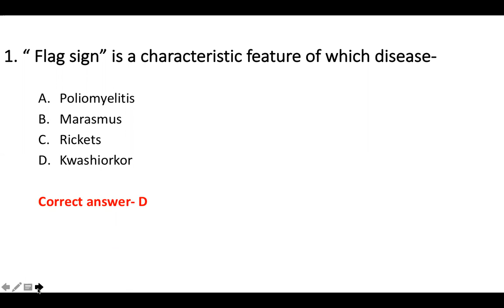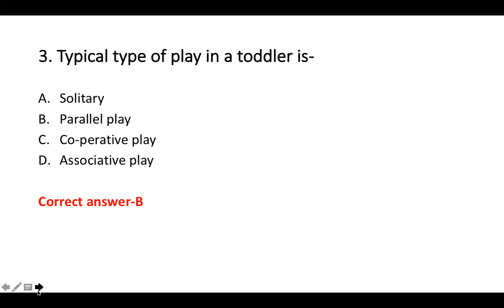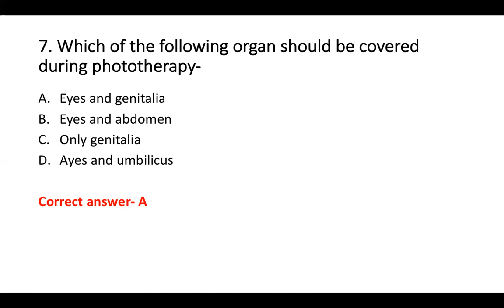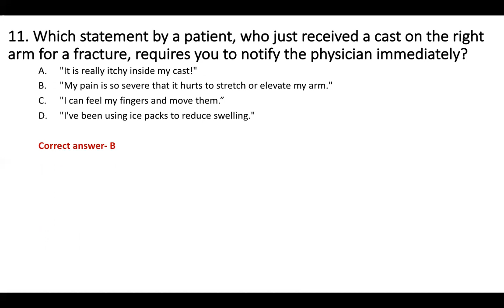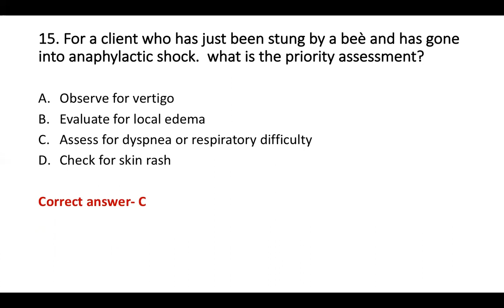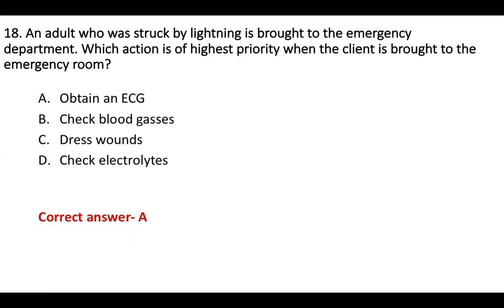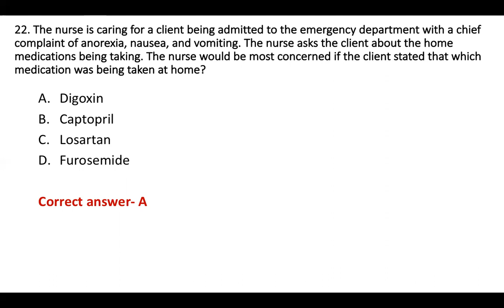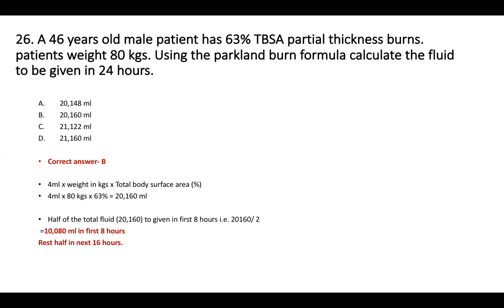B.R Ambedkar State Institute of medical science society/ BFUHS/ Staff nurse practice paper